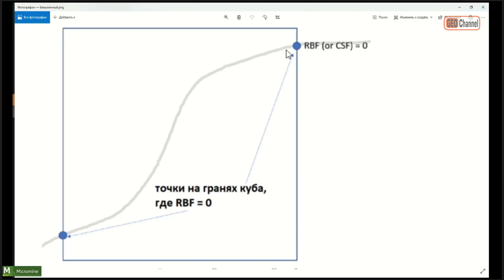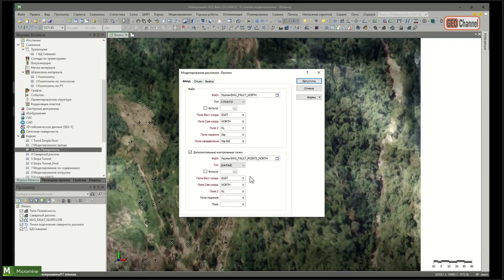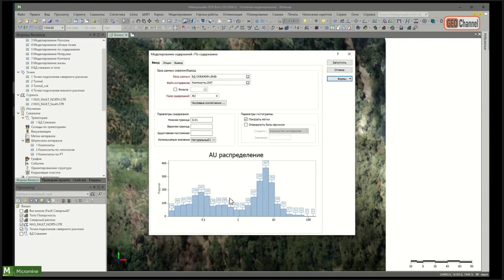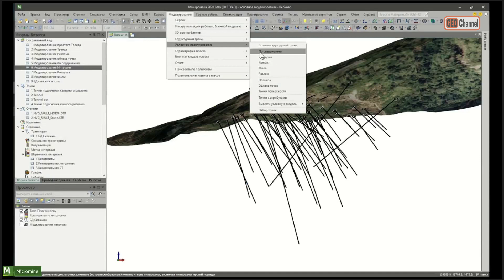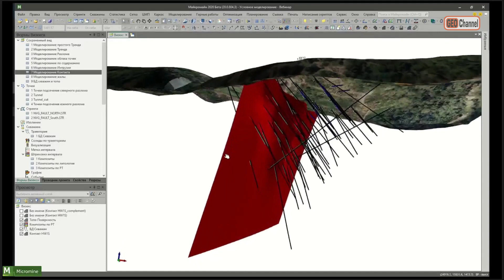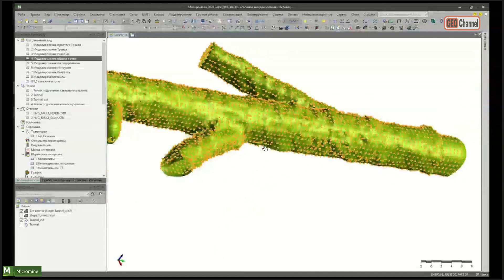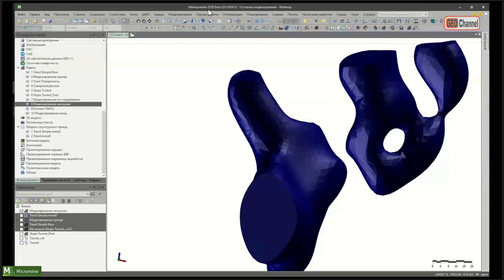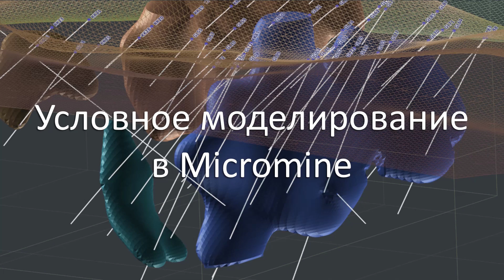Условное моделирование в ГГИС Майкромайн 2020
Запись вебинара "Условное моделирование в ГГИС Майкромайн 2020" от 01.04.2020 г.

СОДЕРЖАНИЕ:
00:00 – Введение;
00:35 – Теоретическая информация про алгоритм условного моделирования;
04:00 – Создаём структурный тренд;
08:10 – Показываем моделирование тектонических разломов;
10:05 – Знакомимся с опциями, которые применяются к итоговым каркасам;
15:12 – Рассказываем про исходные данные, которые необходимы для моделирования по содержанию;
18:07 – Разбираемся с параметрами, которые определяют воздействие вводных данных на условную модель;
24:45 – Рассматриваем результаты условного моделирования по содержанию;
26:15 – Моделируем литологию (интрузивные структуры);
29:50 – Работаем с интерполированными точками (точки с атрибутами);
32:45 – Показываем моделирование контактов литологических структур;
34:50 – Разбираемся с моделированием жильных тел;
37:40 – Знакомимся с отбором точечных данных и моделированием каркасов из облака точек;
44:05 – Отвечаем на вопросы наших слушателей;
50:53 – Раскрываем тайную информацию, откуда можно скачать демонстрационный проект для Майкромайн (только тсс …)

- Если у вас есть какие-то вопросы по этой теме или ГГИС Майкромайн в целом, вы можете задать вопрос по почте: , на форуме Технической поддержки или по телефону: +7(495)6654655

Первый Геологический интернет-канал